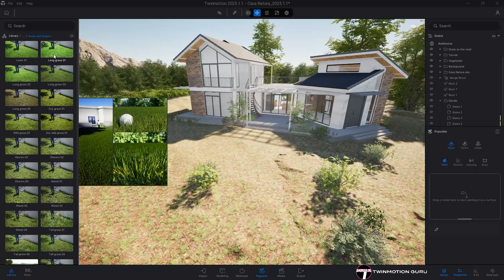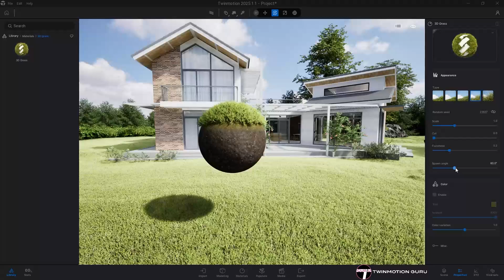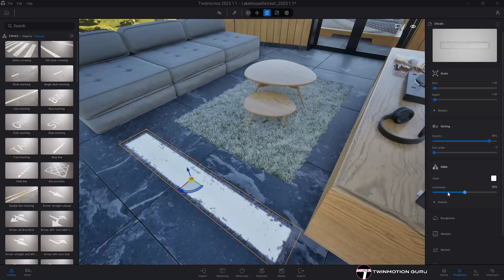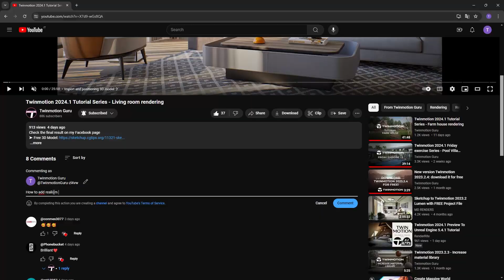Twinmotion 2025.1.1 - Everything To Know About 3D Grass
🌿 Master 3D Grass in Twinmotion: add realistic grass to any surface in seconds! 🌱

⏭️ What will be the next video? You decide

||| DOWNLOAD THE BEST 3D MODELS |||

||| SOCIAL |||

⏰ Timecodes ⏰
00:00 Intro
00:14 Apply 3D Grass
00:52 Random Seed
01:03 Scale Value
01:14 Cut Value
01:21 Fuzziness Value
01:30 Spawn Angle Value
01:42 Color
02:04 Misc. Values
02:20 Bonus Tips

||| CREDITS |||

🎼 Music from Envato Premium

🌍 Twinmotion Guru is a guy who has trained thousands of designers, is a beta tester who is always on the lookout for the latest developments in the software, and has been a huge Twinmotion enthusiast for over five years
His goal is to make as many people as possible fall in love with this wonderful world by sharing experience and passion